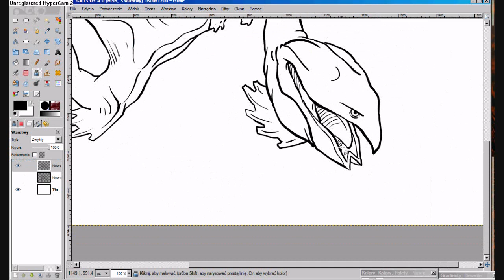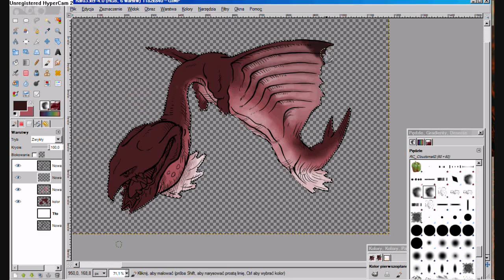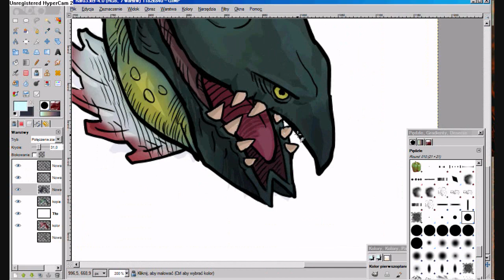Creature Drawing in GIMP [5]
NAFU